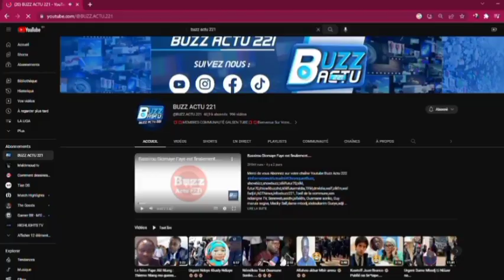Message de Serigne Modou Kara à ismaïla Madior fall...